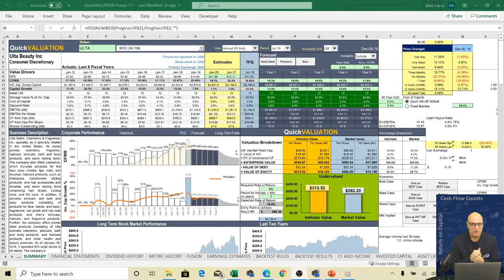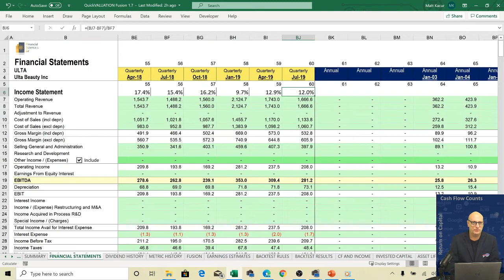Investors See the Beauty Again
Shares of Ulta Beauty rose 11% after earnings report. The bounce comes after a severe decline of 30% after the previous earning report.
By FSA Valuation Service

Want to get better returns in your stock investment portfolio?

FSA Valuation Service can guide you by providing up-to-date investment consulting and expert research that will give you the edge. Get trustworthy reports directly from FSA on the latest stock news, market updates, and the companies to keep your eyes on.